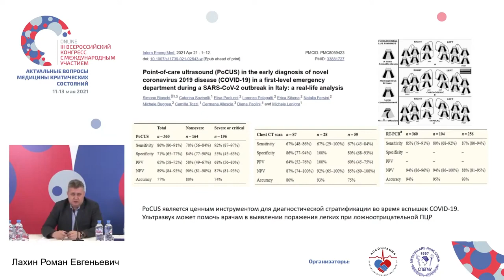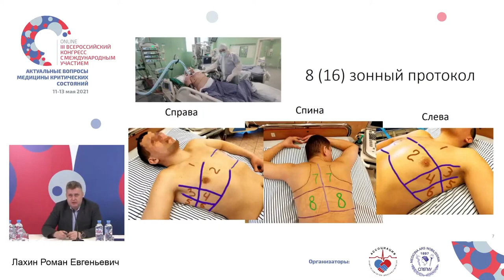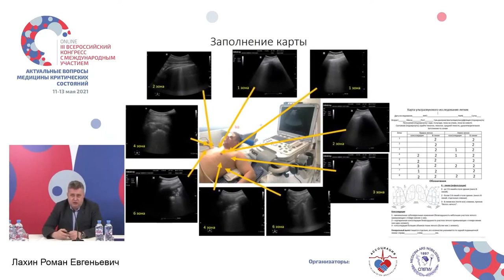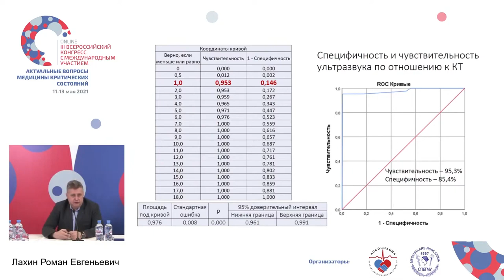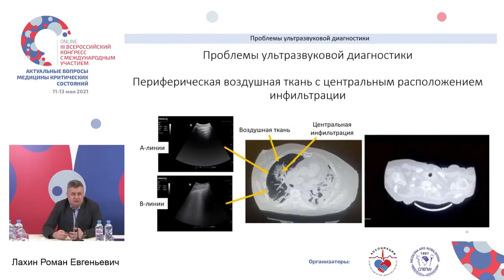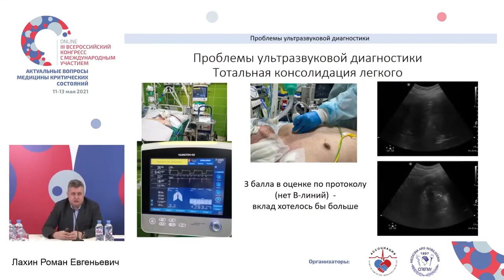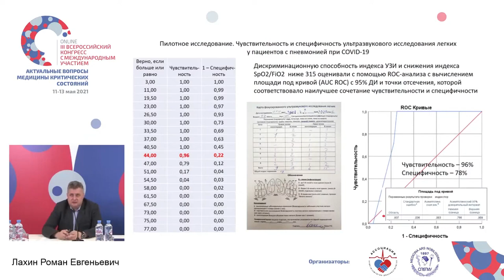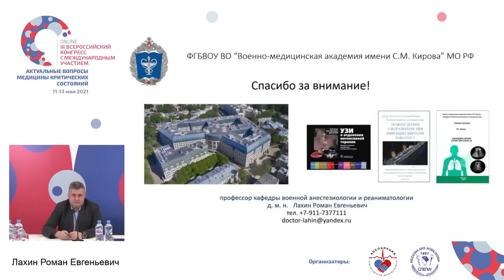УЗИ при ковид пневмонии Лахин Р.Е.